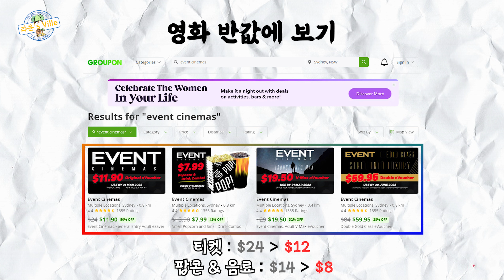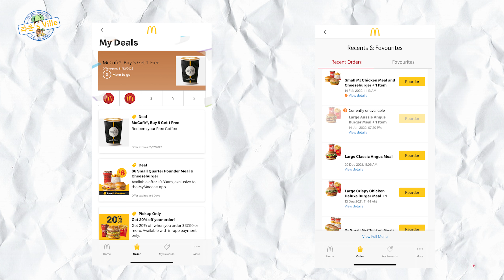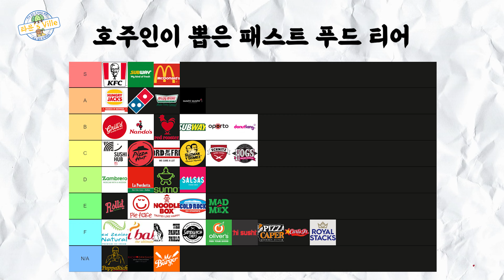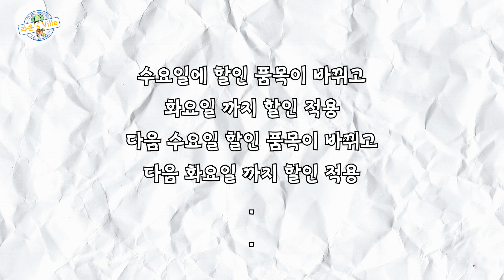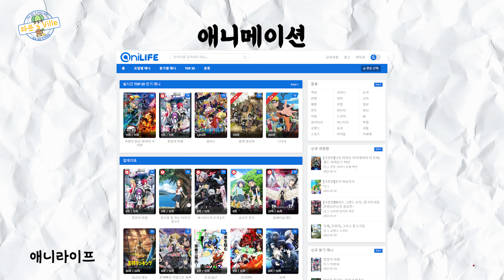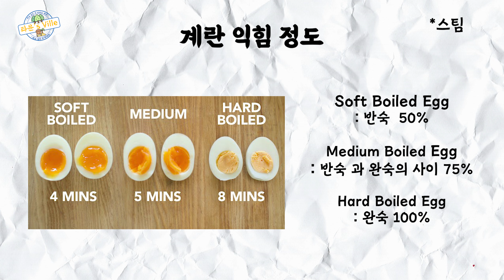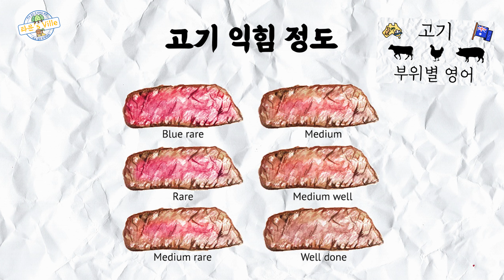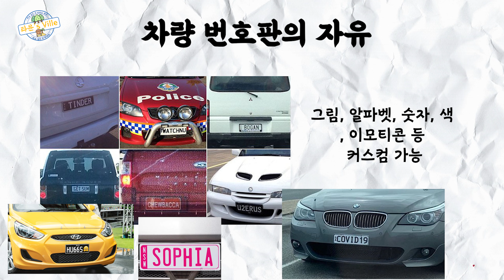🇦🇺호주 생활 지식 TIP 🇦🇺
00:27 영화 반값에 보기.  Event Cinemas
00:58 맥도날드 쿠폰
01:26 헝그리잭스 쿠폰
02:24 Frugal Feeds : 음식 할인 정보
02:55 오즈 바겐 : 전자제품 할인정보
03:18 Price Off  / Lasoo : 생필품 할인정보
04:11 한국 실시간 방송 보기
04:36 애니메이션 보기
04:44 계란 익힘/ 요리/ 종류
06:09 고기 익힘 정도
06:40 쌀 종류
06:56 슬랭 2가지
07:13 자동차 비상등의 의미
07:51 자동차 번호판의 자유로운 양식
08:04 긴급전화 000
08:19 바리깡 넘버
08:37 호주의 어머니의날 /  아버지의 날

Instar : Tayun.TV

시청자분들과 함께 나눌 호주생활에 대한 정보나 팁!
제보받고 있습니다!

매주 1회  업로드 됩니다!!